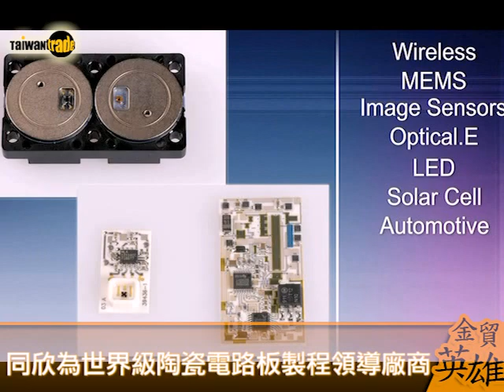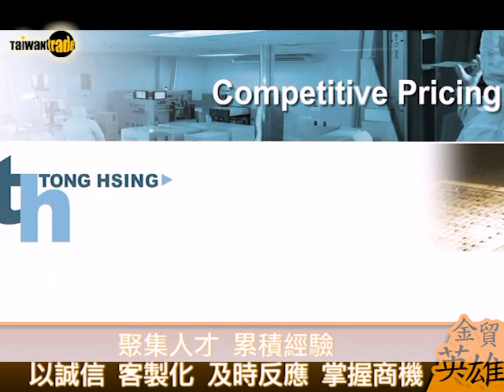金 貿 英 雄 同 欣 電 子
同欣電子成立於1974年8月，以多晶模組的微小化構裝以及陶瓷電路板製程核心技術為基礎，現為國內利基型多晶模組封裝之領導廠商，主要從事多重晶片模組、厚膜混合積體電路模組、印刷電路板組裝、高頻模組及汽車電子、通訊等產品之模組構裝以及陶瓷電路板之製造，也在系統整合構裝、微機電封裝、醫療電子、高亮度LED散熱基版、超高亮度LED構裝等領域持續發產。多家國際無線通訊知名大廠均視同欣為重要代工夥伴，在全球無線通訊市場供應鏈占有有重要地位。同欣電子成立三十多年以來，也堅持根留台灣、穩健經營，在"勞資和諧"之經營理念下，達到顧客、股東、員工三贏。 TAITRA 外貿協會 / Taiwantrade 台灣經貿網